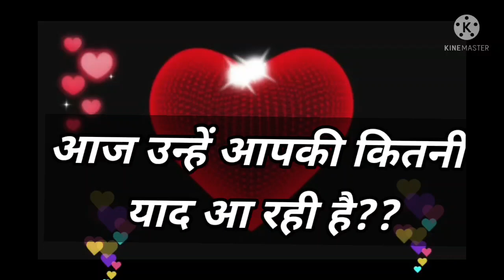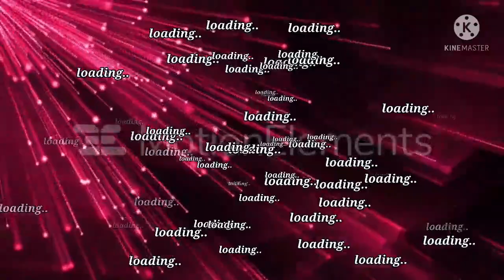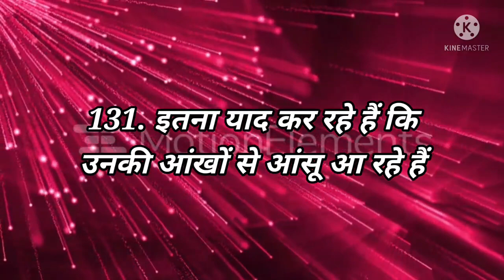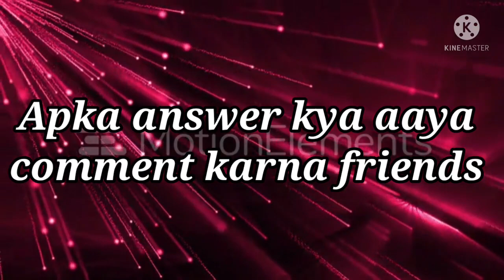Love Quiz game | Love test | choose one number